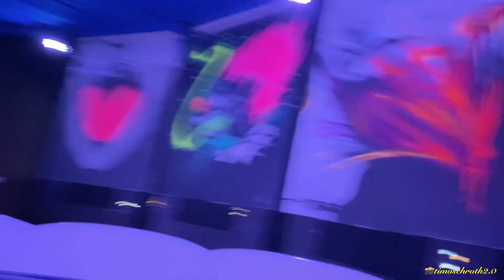Griezelkopjes Halloween 2022 Europa-Park (Onride) aka Koffiekopjes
Sie sind endlich wieder komplett abgedunkelt da. Natürlich wieder mit He‘ been waiting for the Storm als Soundtrack und auch Nebel